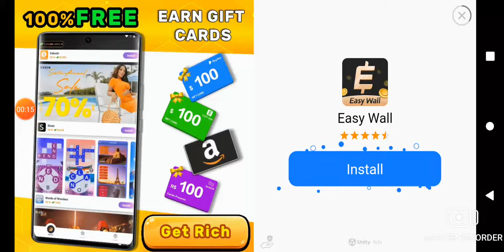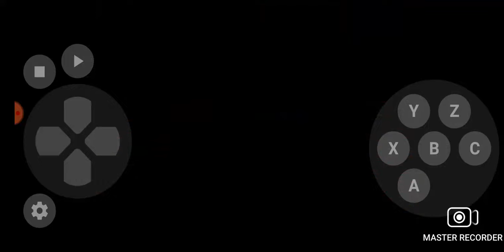GamePlay G T LongPlay Shining Force 2 (Sega Mega Drive/Genesis) (Retro Games ReView HD) part 0185